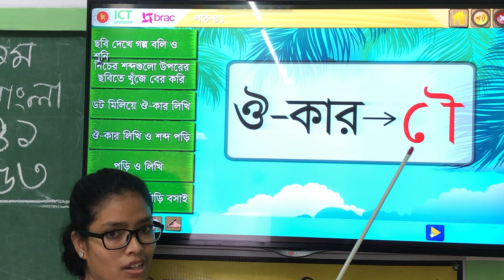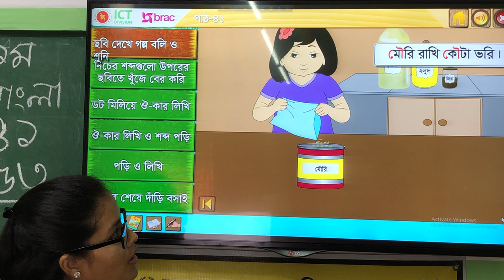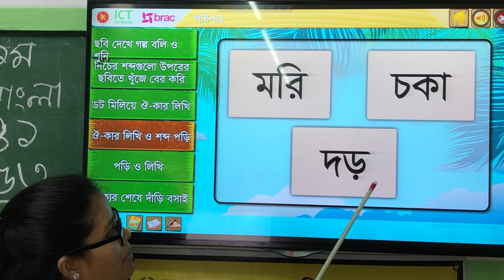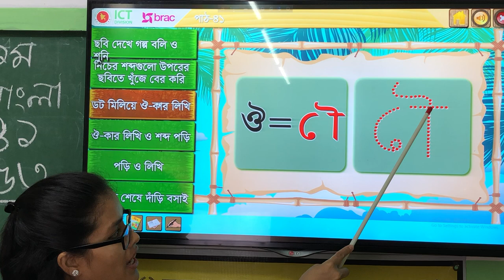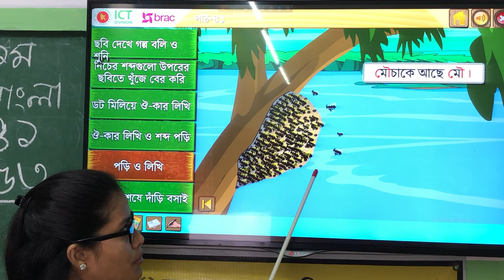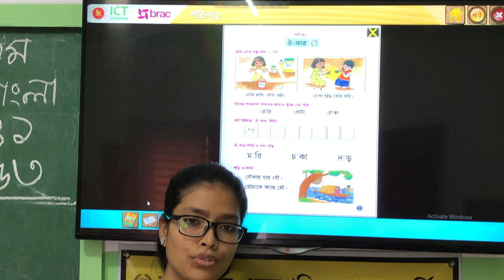Class One,Bangla,Pat 41